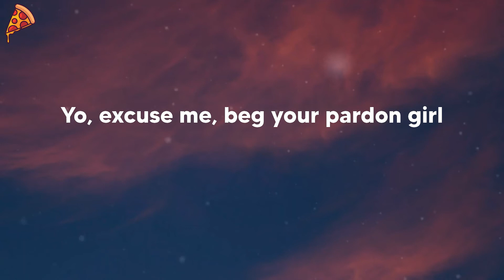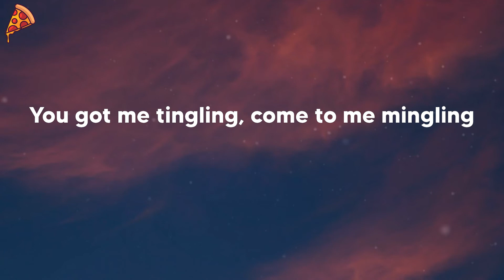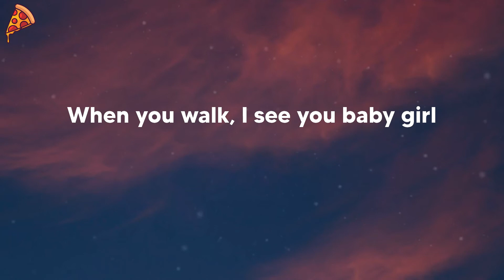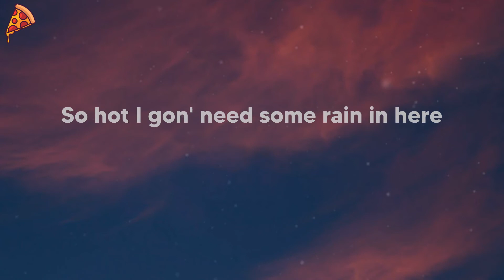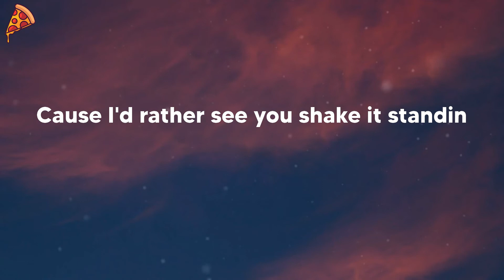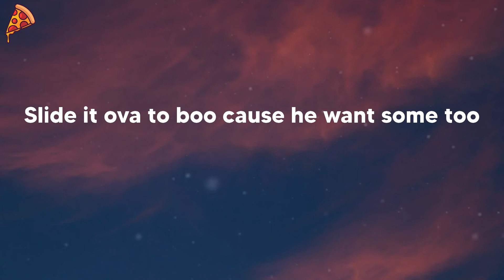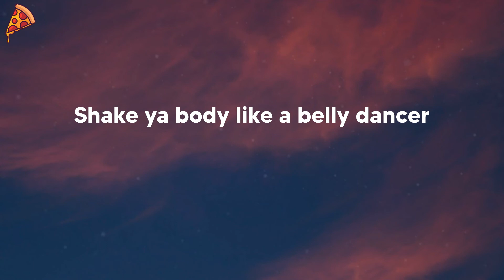Akon - Bananza (Belly Dancer) (lyrics)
🍕 Akon - Bananza (Belly Dancer)